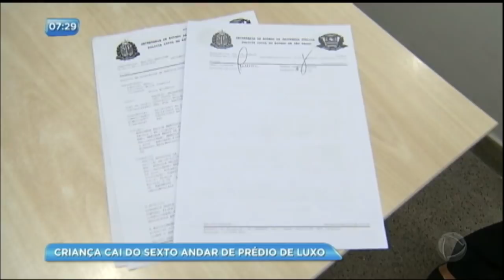Criança cai do sexto andar de prédio de luxo na Riviera de São Lourenço (SP)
Enquanto estava brincando, a criança passou pelo vão do ar-condicionado e caiu do sexto andar do prédio que os avós moravam em Riviera de São Lourenço (SP).